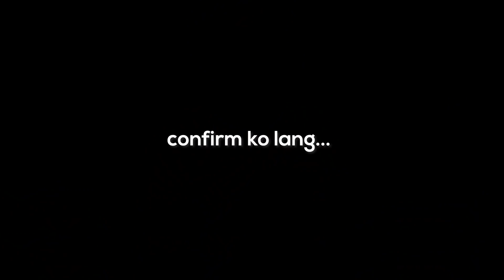What I Got from the Outlet Store!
💸 Hello GuisadoFam! So ano na, napapadalas ang haul videos sa channel ko. Akala ko ba tipid tipid na tayo?! Haha asa!